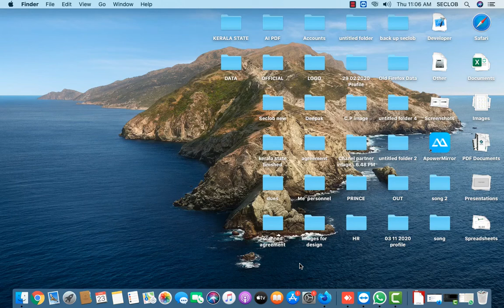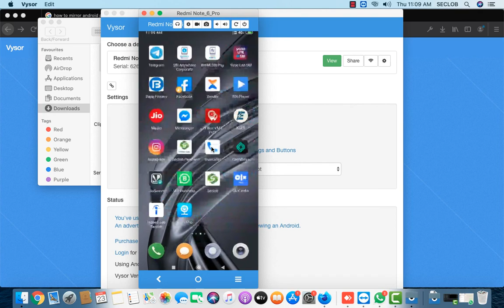How to Screen Mirror Your Android on Mac